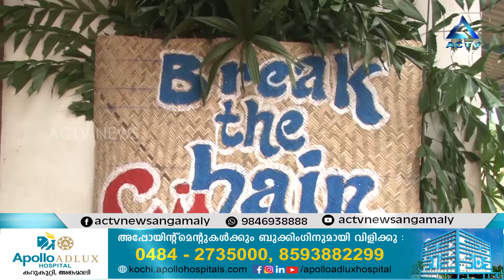ബൂത്ത് കണ്ടാൽ ഹരിതാഭം.. ഹരിത തിരഞ്ഞെടുപ്പ്..!! | 09 DEC 2020 | ACTV Angamaly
ACTV is a vibrant and energetic Malayalam news channel based at Angamaly and related areas. It is established in the year 2011. The channel is broadcasting in Angamaly and sorrounding areas where Asianet Cable Network is available.